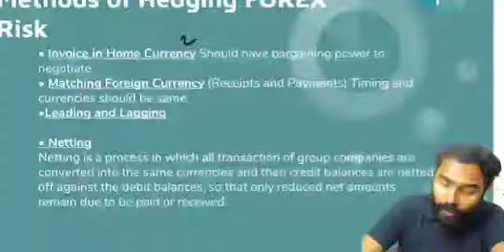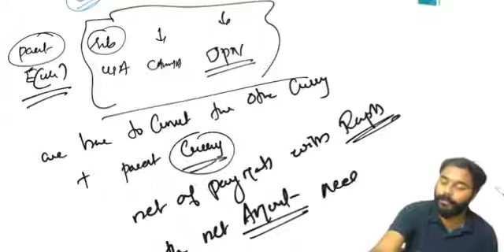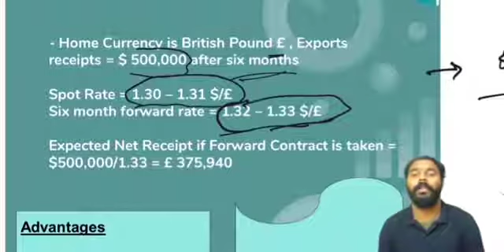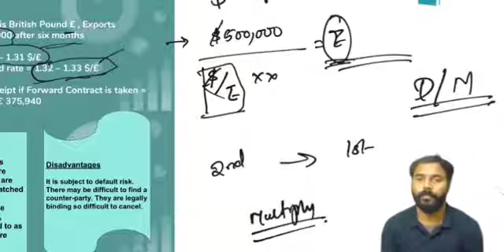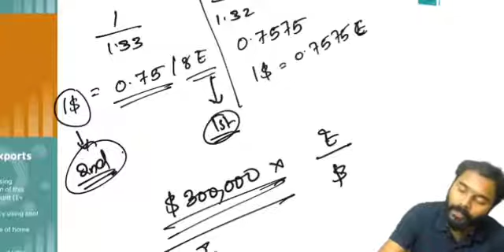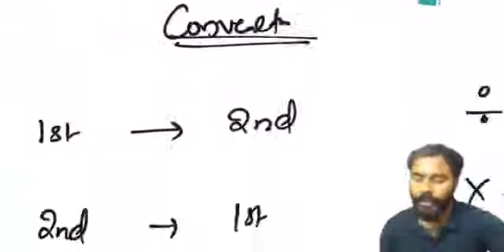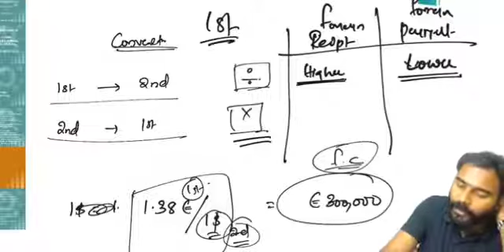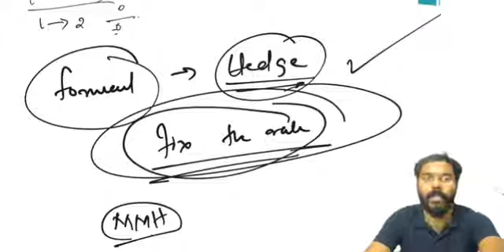FM | Risk Management | Part 2